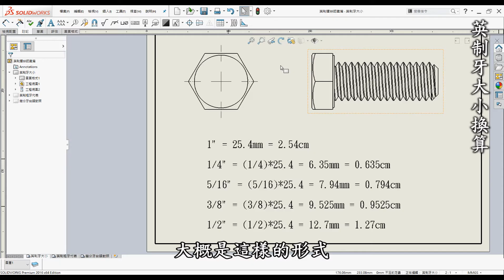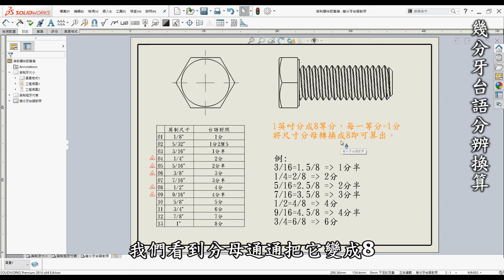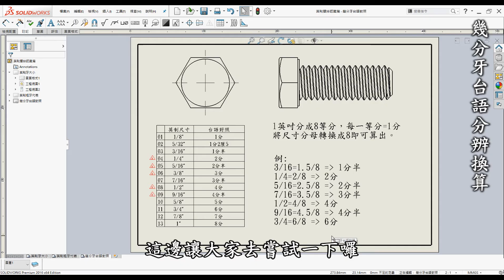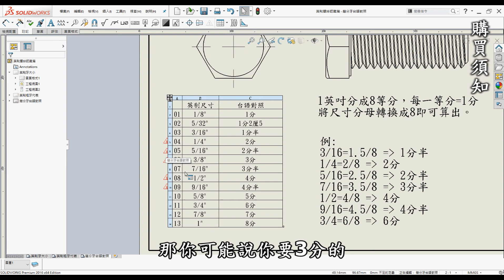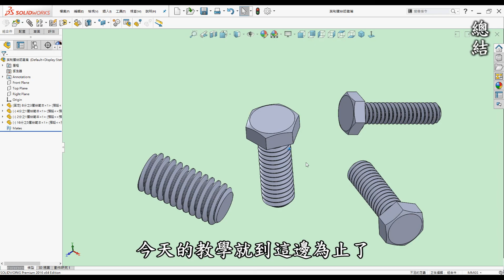英制牙認識教學：分辨英制幾分牙及購買螺絲的入門指南 [中英字幕]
💡一次滿足常見螺絲規格表
👉購買傳送門 |螺絲規格表大全(攜帶版)

🎬 影片內容

00:00 開頭
00:00 前言
在機械工程和手工藝領域，螺絲是不可或缺的組件。英制牙螺絲因其獨特的標準和應用廣泛，成為許多工程師和DIY愛好者的首選。本文將帶您認識英制牙的基本概念，幫助您分辨英制幾分牙並提供購買螺絲的入門指南。

01:07 英制牙大小換算
英制牙螺絲的直徑以「幾分」來表示，常見的幾分牙如1/4”、3/8”等，這些數字指的是螺絲的直徑（以英吋為單位）。例如，1/4”螺絲的直徑是0.25英寸=6.35mm。了解這些尺寸可以幫助您選擇合適的螺絲，特別是在需要精確配合的場合。

03:01 英制粗牙代表
英制牙主要有兩種螺紋標準(前提是以英美統一制為主，螺紋角度為60度)：UNC（粗牙）和UNF（細牙）。UNC螺絲的螺紋較為粗壯，通常在每英寸的螺紋數量較少，例如1/4”-20 UNC表示每英寸有20個螺紋。粗牙螺絲適合用於承受較大載荷的情況，通常提供較好的承載力(抗拉與抗剪強度)。

另一種英制說法則是舊式的惠式或韋式螺紋(螺紋角度為55度)，通常會以W來做標示，在台灣仍然有許多五金零件或加工廠是使用惠式螺紋，一般裝配能與UNC同規格鎖附，唯有規格牙數不同時，如:W1/2-12、UNC1/2-13 無法裝配，嚴格分類的話英制惠式螺紋(W)與英美統一制(UNC、UNF)是屬於不同種類螺紋。

04:41 幾分牙台語分辨換算
在台灣，對於英制幾分牙的分辨，可以用台語來解釋。例如，1/4”可稱為「兩分」，而3/8”則稱為「三分」。了解這些基本的台語分辨方式可以幫助在當地的購買或交流時更為方便。

08:13 購買須知
(1) 確定需求
在購買英制牙螺絲之前，應先確定所需的螺絲規格，包括直徑、螺紋類型（UNC或UNF或W）、長度和材質。

(2) 參考標準
查詢相關標準資料，以了解不同幾分牙螺絲的具體規格及應用範疇；如在規格分辨上有困難，可至本頻道購物商城參考螺紋分辨工具。

(3) 選擇供應商
選擇信譽良好的供應商或商店進行購買，尤其是當需要大量螺絲時。

(4) 注意材質和防腐處理
根據使用環境選擇適當的螺絲材質，例如不鏽鋼、碳鋼或合金鋼，並考慮是否需要防腐處理，以延長螺絲的使用壽命。

5. 總結
熟悉英制牙的基本知識及分辨方法，對於選擇合適的螺絲是相當重要的。無論您是專業技師還是DIY愛好者，掌握這些知識將使您在工作中更加得心應手，並提升項目的成功率。希望本篇教學能幫助您在未來的工程和手工製作中取得更好的成果！

👉 購買資訊:蝦皮、露天 搜尋【FR工具人】

●前言

3D列印是每一位有在使用3D軟體設計者的福音，它顛覆了以往的加工方式將虛擬3D實現出來，近幾年來普及化至家用型，讓設計者可以快速圓夢的工具。